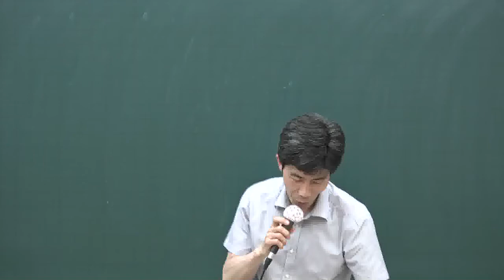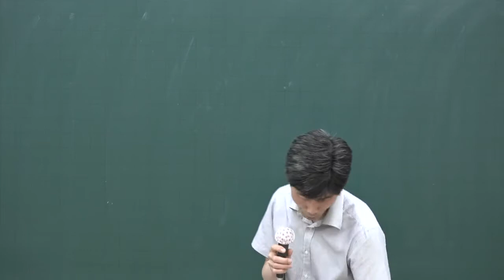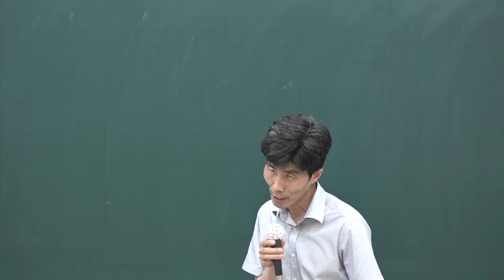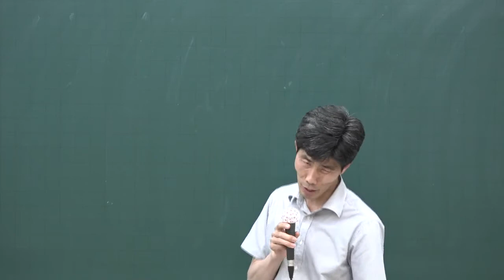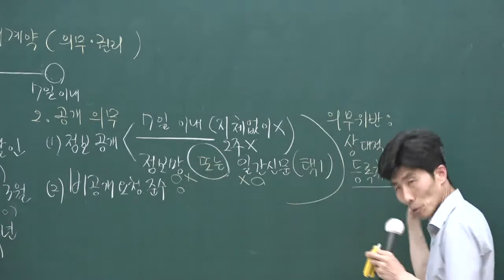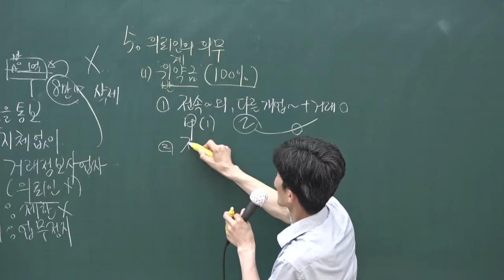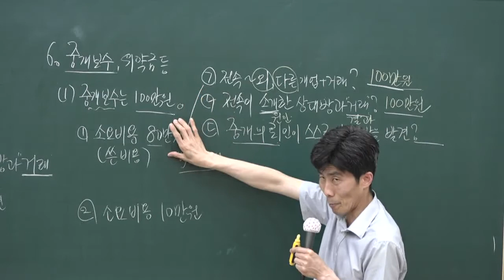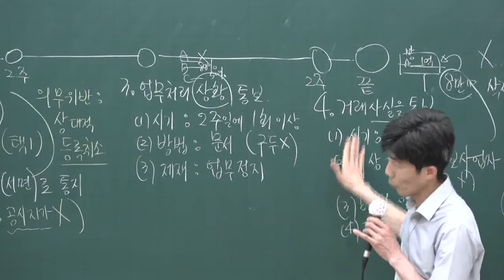[공전무] 2020년 공인중개사 중개사법 핵심이론과정 5-11